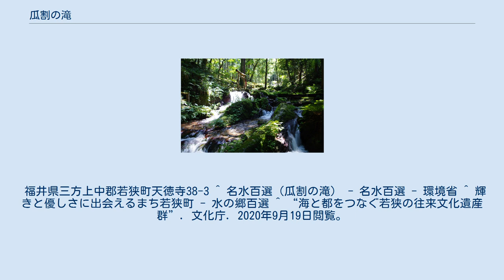瓜割の滝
瓜割の滝 瓜割の滝（うりわりのたき）は、福井県三方上中郡若狭町にある湧水から生ずる滝で、1985年（昭和60年）名水百選に選ばれるとともに、輝きと優しさに出会えるまち若狭町として水の郷百選を代表する名水である。
 湧水の流量は4,500t/日。
水温が11.7℃と冷たく、その冷たさで瓜が自然に割れたとの故事から「瓜割の滝」と呼ばれる。
 泰澄大師が開いた天徳寺（真言宗）の境内奥の森中にある。
滝周辺は元々「水の森」と呼ばれる修験者の修行地で、また朝廷の雨乞いを司る祈祷所だったとされる。
 また、水中には紅藻植物のヒルデンブリンディアリブラリス（Hildenbrandia rivularis、ヒルデンブリンディア属の一種）が繁殖しているため、水中の石が赤く染まっている。
 2015年（平成27年）4月24日、「海と都をつなぐ若狭の往来文化遺産群 - 御食国（みけつくに）若狭と鯖街道 - 」の構成文化財として日本遺産に認定される。
 福井県三方上中郡若狭町天徳寺38-3 ^ 名水百選（瓜割の滝） - 名水百選 - 環境省 ^ 輝きと優しさに出会えるまち若狭町 - 水の郷百選 ^ “海と都をつなぐ若狭の往来文化遺産群”. 文化庁. 2020年9月19日閲覧。